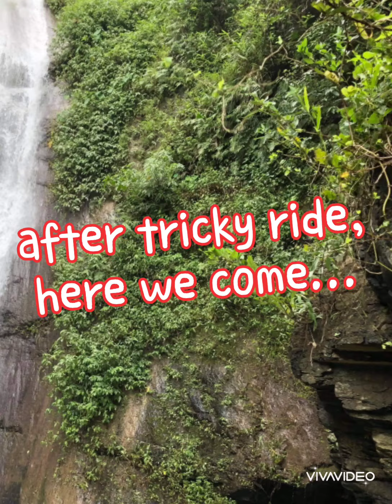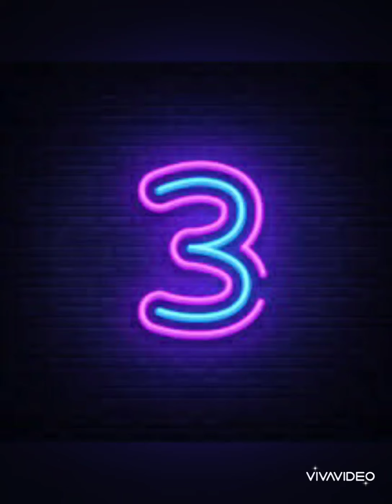My First Tour to TAITUNG WATER FALLS IN DAWU MOUNTAIN NATURE RESERVE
This is my first visit in Taitung county, Taiwan with friends such a nice place